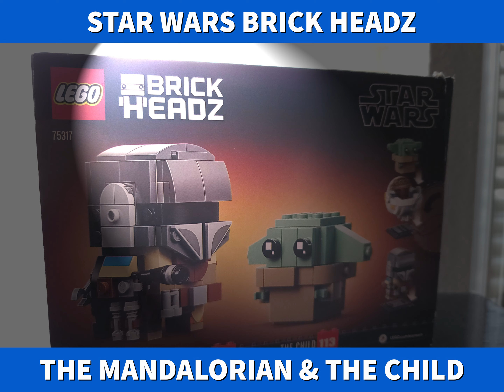The Mandalorian and The Child Star Wars Lego BRICK 'H'EADZ!!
Check out a rotating display vid of the Brick 'H'eadz Star Wars Lego variation of everyone's favorite Baby Yoda and the Mandalorian!!  Enjoy!!